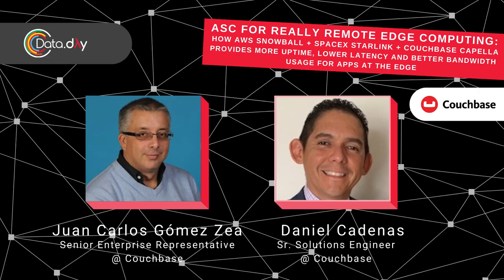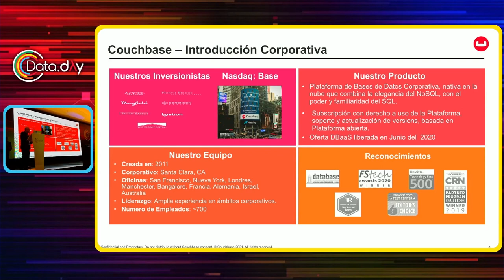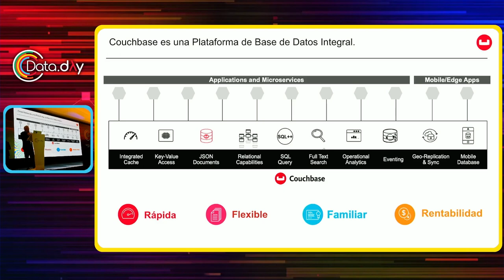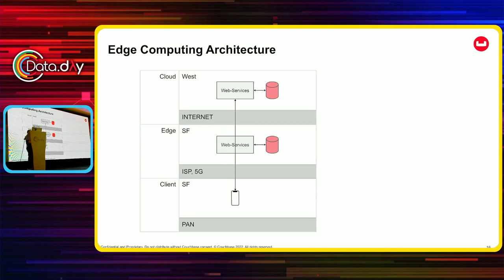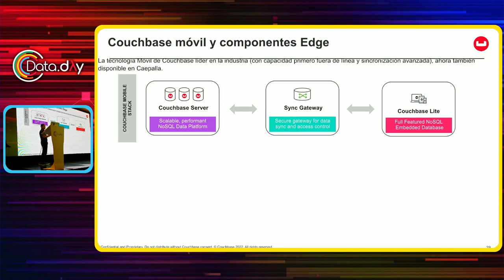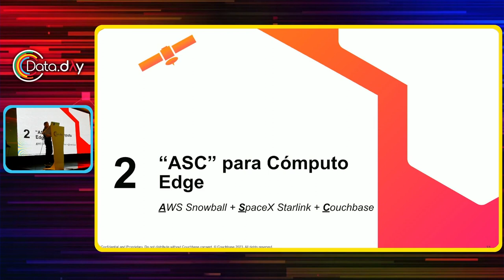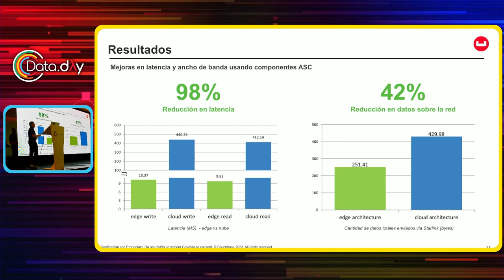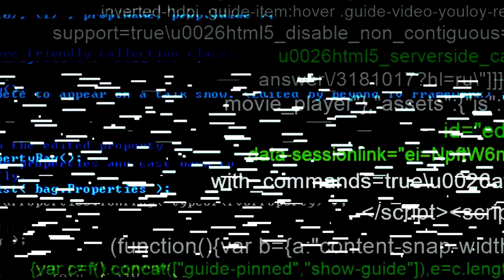ASC For Really Remote Edge Computing | Data Day MX 2023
There is a growing class of apps that require 100% uptime and real-time speed regardless of where they are operating in the world - examples include healthcare, field service, emergency response, energy exploration and more. These kinds of apps must work reliably wherever the user is, even if that is in the remotest of locations such as deep wilderness, underground, at sea, or in the air. A fundamental challenge in meeting these requirements remains the network; there are still huge swaths of the globe with little or no internet, meaning apps that depend on a connection to distant cloud data centers cannot operate in those areas. Emerging technologies like Starlink are closing the gap, but no matter the coverage, reliability or speed of a network, it will inevitably suffer slowness and outages that affect the applications that rely on it, resulting in a poor user experience and business downtime.

To solve these issues, Couchbase engineers set out to create an application architecture that could guarantee low latency and 100% uptime anywhere on the planet, without dependencies on the internet. We combined three state-of-the-art technologies - AWS Snowball for edge infrastructure, SpaceX Starlink for networking, and Couchbase Capella for data processing, then we tested the architecture for latency and bandwidth usage. In this session we will cover the architecture, tests and results.

Topics for discussion include:

* Really remote edge computing use cases
* How the ASC stack (AWS Snowball, Starlink, Couchbase) works together to guarantee speed, uptime and efficient bandwidth use in internet dead zones
* The results of latency and bandwidth testing on the ASC stack